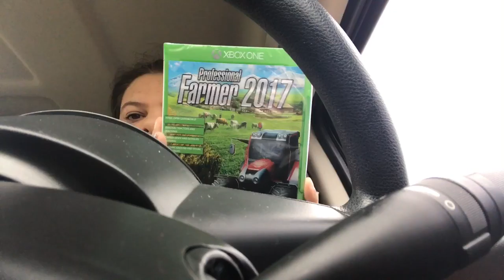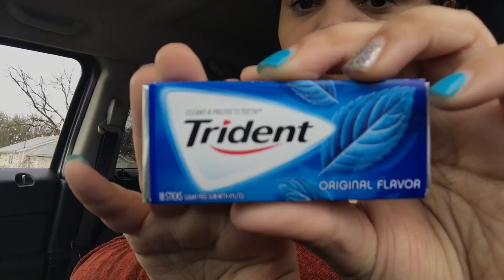SMALL WALMART HAUL/VLOG